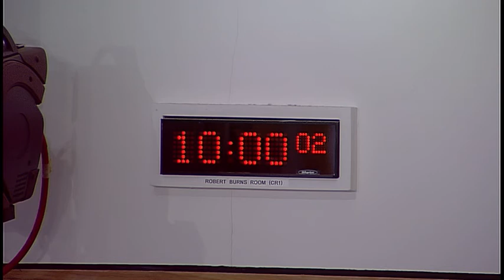Education and Skills Committee - 16 January 2019